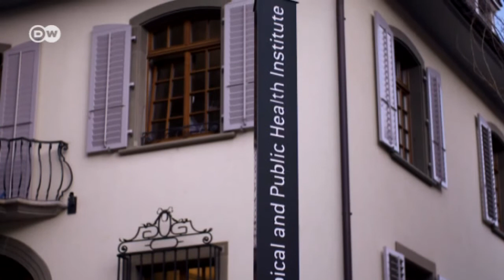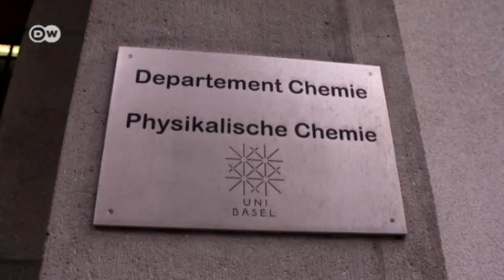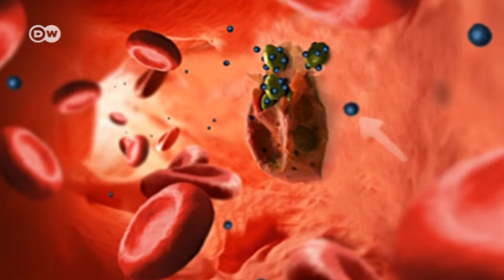Nano-Particles Against Malaria - Tricking Parasites | Tomorrow Today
According to the World Health Organization, 200 million people around the world suffer from malaria. Treating the disease is becoming increasingly difficult because the parasites that cause it are growing resistant to medicine. Scientists in Basel are trying a new approach.